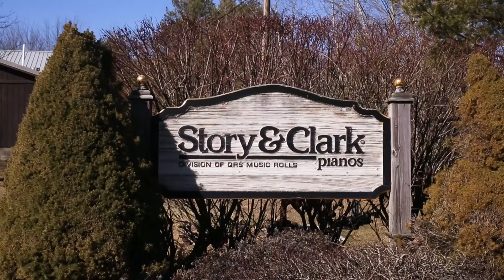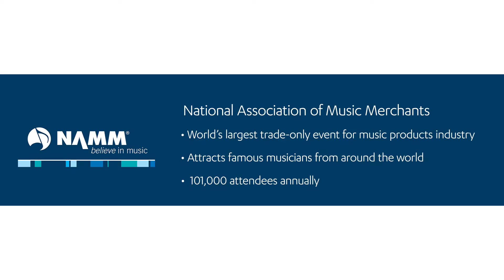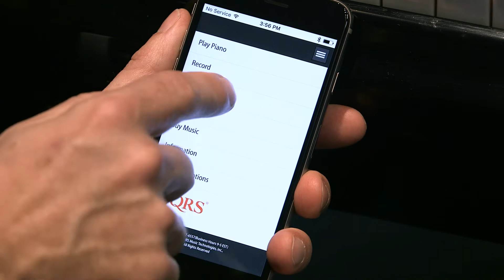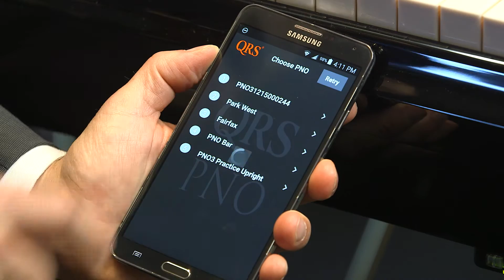Kony Customer Showcase – QRS Music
QRS Music transforms the piano market by launching the industry’s first wearable app built on the Kony Mobility Platform and winning the top award for innovation with the QRS PNO mobile app for the Apple Watch.